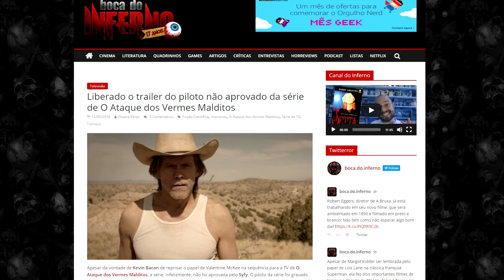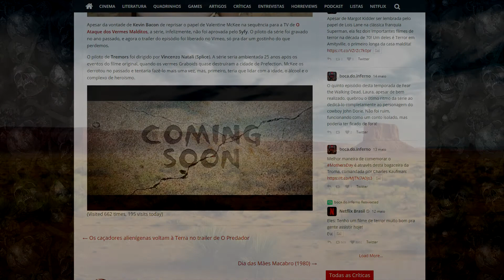O Ataque dos Vermes Malditos: Série não foi aprovada!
Apesar da vontade de Kevin Bacon de reprisar o papel de Valentine McKee na sequência para a TV de O Ataque dos Vermes Malditos, a série, infelizmente, não foi aprovada pelo Syfy: